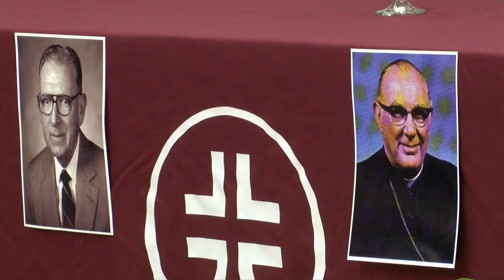Three honored with Iverson Freking Award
A special event at the Bethany St. Joseph Care Center in La Crosse with the announcing of the 2022 recipients of the Iverson Freking Ecumenical Recognition Award.